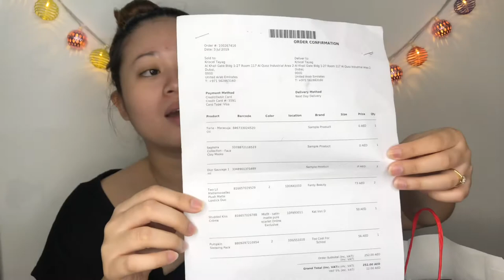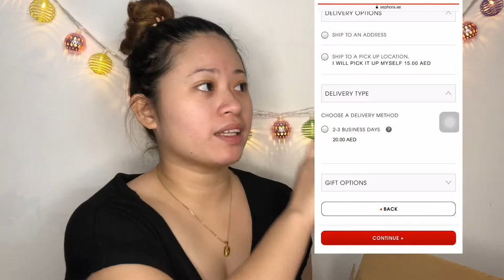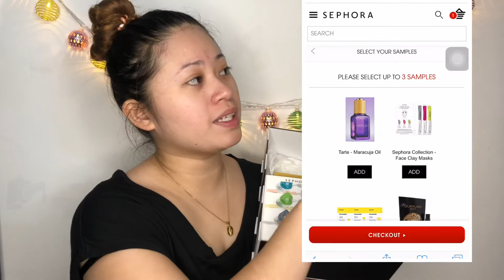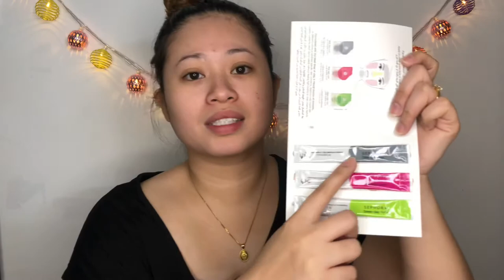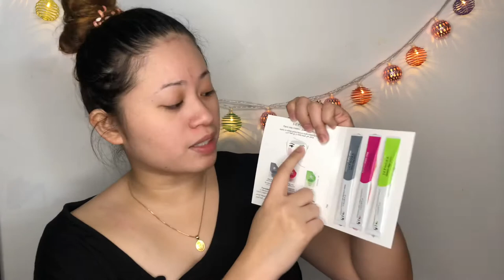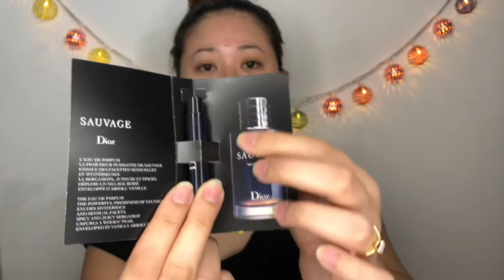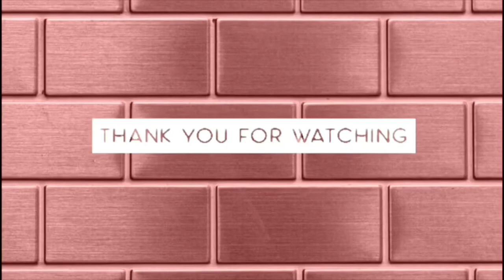UNBOXING FENTY BEAUTY MATTEMOISELLE LIPSTICK DUO AND SLEEPING PACK FROM KOREA | 2019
Hi everyone!
Today’s video is about Fenty Beauty Mattemoiselle in the shade Spanked and Griselda and also I got to share that Too Cool for School Sleeping Pack is originally from Korea and Sephora is selling it 😱